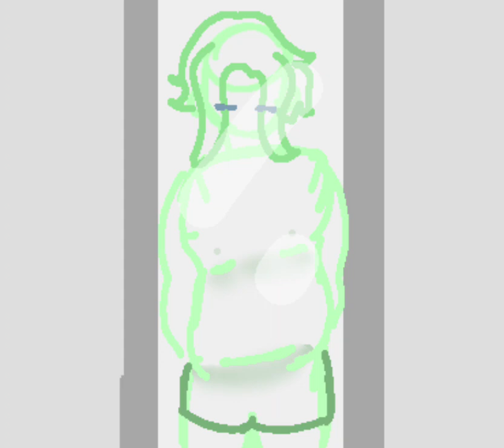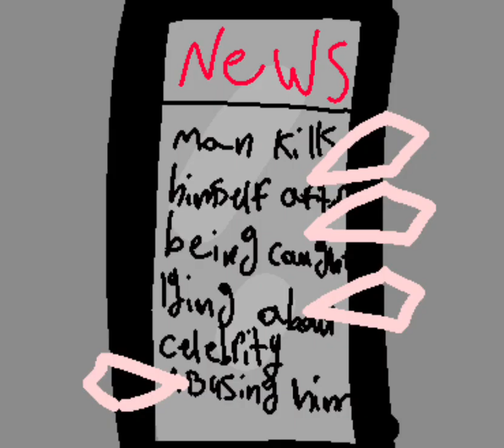Little lion man| Oc animatic